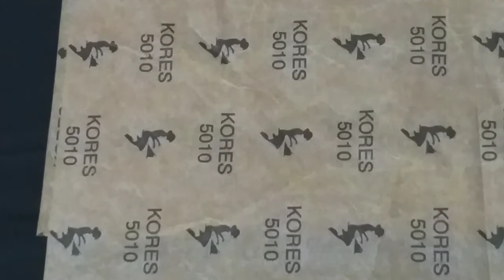Fabric painting on black color Dupatta... shoulder design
Dupatta Design. Simple and easy painting ideas. very small design on left shoulder. Little Buddha sitting under a tree...
used materials are
fabric colors
Red
Green
Yellow
Black
White
please visit Kutty's World